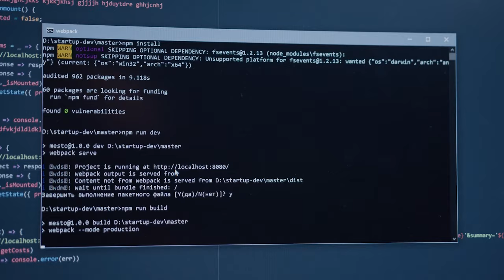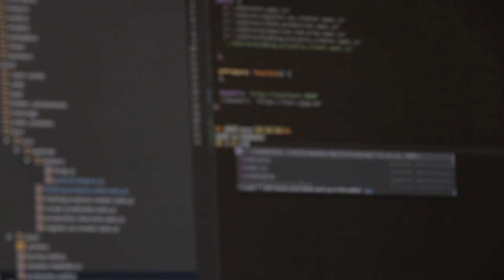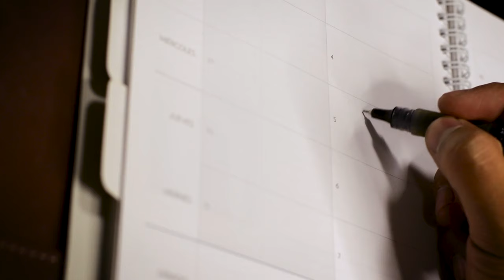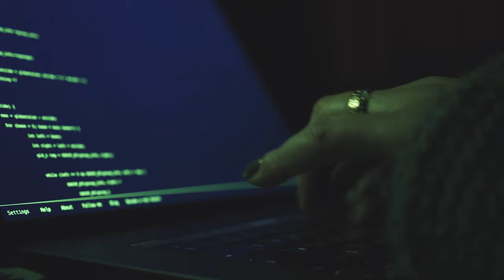The Power of XP: Extreme Programming for Software Development Success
Welcome to our video on Extreme Programming or XP, a project management framework specialized for software development. If you're in the software development industry, XP is the framework for you. In this video, we'll cover the five values and rules of XP and how it can help you organize projects, develop software, increase developers’ productivity, and collaborate on developing code.

XP belongs to the Agile framework and is similar to Scrum, but the focus is on the code. Kent Beck developed XP in the late 1990s with the idea of constantly changing the code, rather than leaving it alone once it's written.

The five values of XP are communication, simplicity, feedback, respect, and courage. These values improve communication between developers and clients, ensure clean and simple code, provide feedback for the team, give respect to developers, and help them respond with courage to any requirement for change in the code.

The five rules for using XP are Planning, Managing, Designing, Coding, and Testing. In the Planning stage, you look at user stories, business value, and the current stage of development to make sure the project is fit for XP. In the Managing phase, you manage the work of your developers on the project. In the Designing phase, you anticipate problems and simulate the process. In the Coding phase, developers work together in pairs to ensure the code meets all standards and requirements. In the Testing phase, the code must pass tests before it's made available to users.

XP's focus is on code collaboration achieved through paired programming, collective code ownership, cross-functional teams, daily standups, and customer involvement during development. However, XP may not be suitable for everyone as it has a complex set of rules, leaves little to no room for mistakes, and focuses on computer problems at the expense of human usability.

In conclusion, XP is a valuable project management framework specialized for software development.

💡 ActiveCollab is a powerful project management tool that helps teams stay organized and productive. It's perfect for businesses, freelancers, and anyone who wants to get things done. With features like task management, time tracking, invoicing, collaboration tools, and integration with popular services like Google Drive and Slack, ActiveCollab has everything you need to stay on top of your projects.

00:00 Intro
00:24 What's XP?
01:28 5 Values of XP
02:00 5 Rules for Using XP
04:13 When Does XP Work Best?
04:50 Outro

Make Real Work Happen! 💜